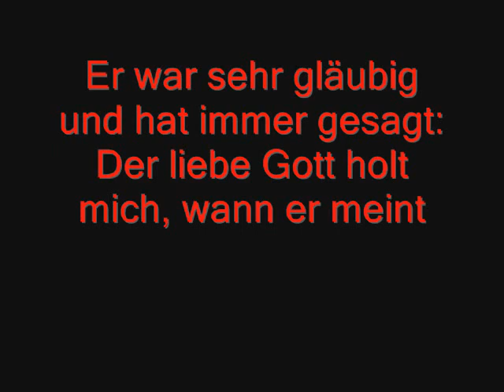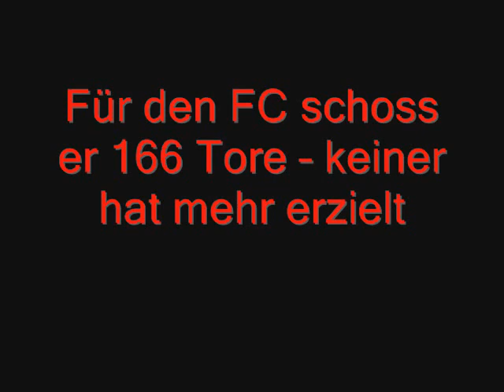Hannes Löhr R.I.P.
Hannes Löhr ist tot =(